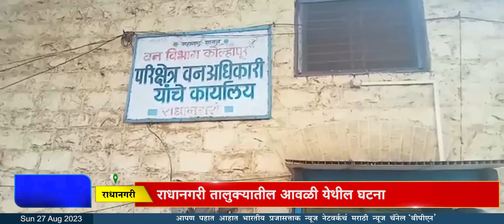Kolhapur : पिसाळलेल्या कोल्ह्याचा बालिकेसह सहा जणांवर हल्ला...BPN news network